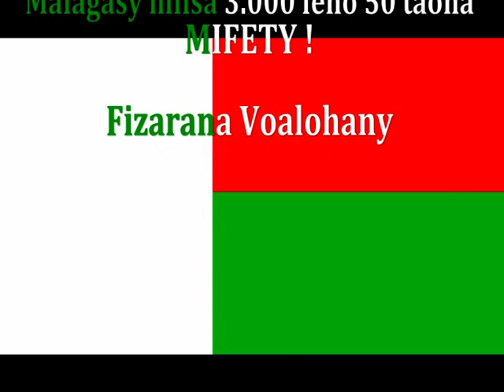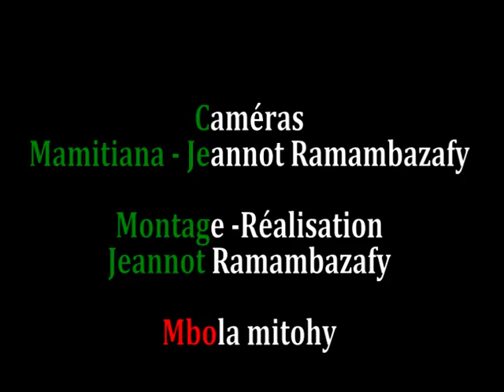Andry & Mialy Rajoelina : demi-siècle inoubliable Part.1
25 juin 2010. Spécialement invité(e)s par le couple présidentiel, 3.000 Malgaches né(e)s le 26 juin 1960 ont célébré leur anniversaire au Palais d'Etat d'Iavoloha, en parallèle du cinquantenaire du retour de l'Indépendance de Madagascar. Un demi-siècle à jamais inoubliable. Première partie.